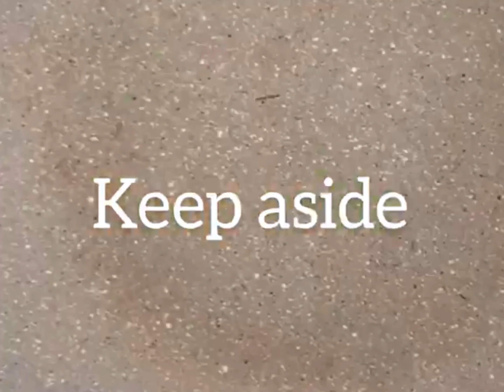Half moon crackers by Minu Anish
Half Moon cracker by Minu Anish from Qatar